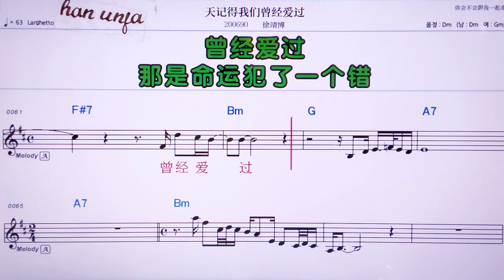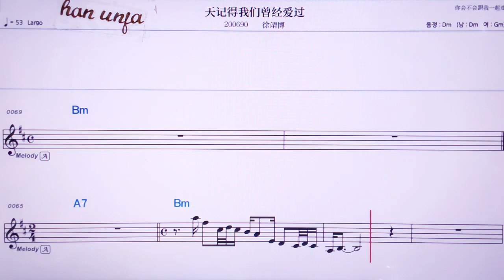💖티앤찌더워먼청찡아이꾸어/쉬찡부어 👍MR,노래방, 악보, 코드,Karaoke With Sheet Music